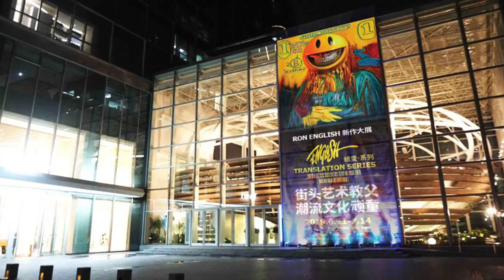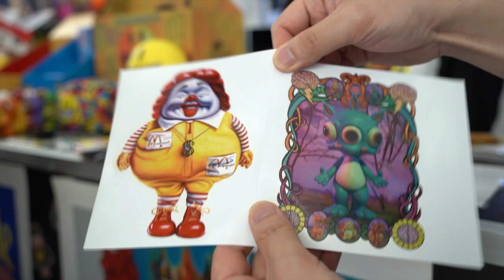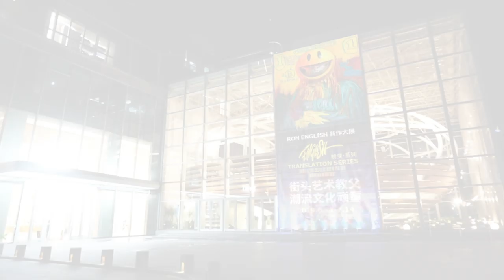TOYSTV News: Ron English [ English Translation ] Shenzhen Show Guide [ 蜕變] 深圳 展會 現場導覽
**會場獨家限量商品及版畫，全新Figure系列，全新畫作，大型油畫及紙畫作品真蹟，巨型雕塑。
**Ron English X 羅志祥聯名新作發布。
**Ron親臨現場創作，簽售。
6月21號至7月14日深圳僑城坊開始！詳情看以下link：

The World's First Stop of Ron English New Artwork Exhibition is to land in Shenzhen Q-plex from June 21 to July 14!

**Show Exclusive Products & Artprint, New Figure Series, Ron’s Brand New & Original Oil paintings, Original Paper paintings, Sculptures.
** New Crossover of Ron x Show Lo will be launched
** Ron’s signing session & fans activities in the afternoon, 22 June.

Production: TOYSTV Production Team
Program host/Guest: Bryan Lo, Toyswalker-Dick.Po, Elman, David
Produced by:Bryan Lo, Toyswalker-Dick.Po
Video Editing:Toyswalker-Dick.Po